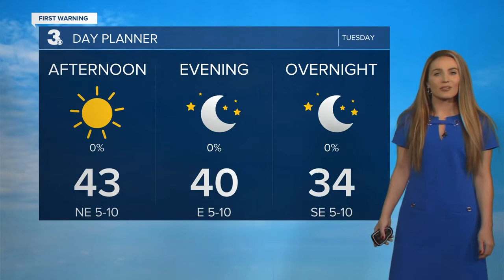Noon Weather Webcast